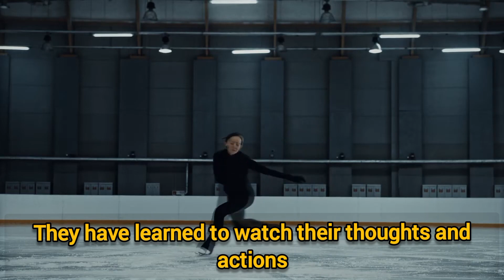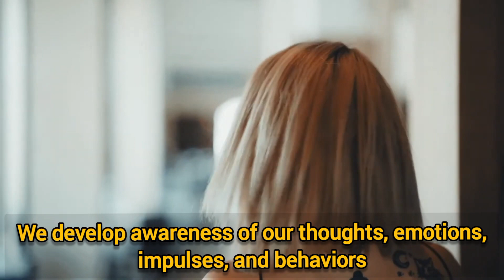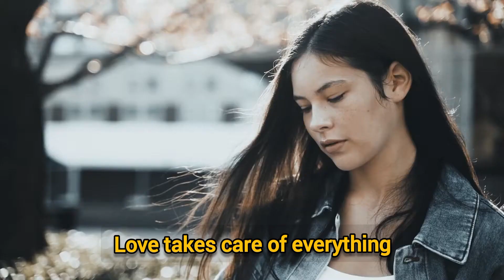NOTHING CAN EFFECT YOU | Embracing The Freedom Within | A Very Powerful Story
Embracing The Freedom Within | Unveiling Our True Essence

In the tapestry of existence, we let go and embrace true freedom. Observing without reacting, we transcend problems and find harmony within. As consciousness, we realize nothing can harm us. We become the silent observer, choosing our actions consciously. Surrendering the mind to the heart, we find peace and love in all

Click Here On These Links For Interesting Stories

Welcome to Wisdom Wave, a channel dedicated to sharing inspiring insights and profound wisdom to enrich your life.

On this channel, we explore a variety of topics, including mindfulness, personal development, spirituality, relationships, and more. Our goal is to provide you with valuable perspectives and practical tools that can empower you to navigate life's challenges with grace and wisdom.

By subscribing to Wisdom Wave, you'll gain access to a treasure trove of inspiring videos, thought-provoking discussions, and guided meditations that can help you cultivate a more meaningful and fulfilling life.

Don't miss out on the opportunity to expand your horizons and embark on a transformative journey of self-discovery.

Remember, wisdom is not a destination but a continuous journey. Together, let's ride the waves of wisdom and embark on a path of personal growth and enlightenment.

Please Susbcribe My Channel Wisdom Wave